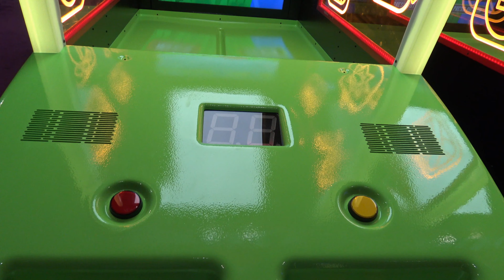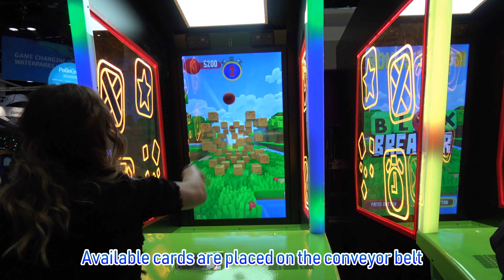Blox Breaker [Adrenaline Amusements; IAAPA 2018]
- How good is your pitch? Use your throwing skills to win tickets and compete against a friend in this first dual-player carnival-style ball throwing game for arcades!